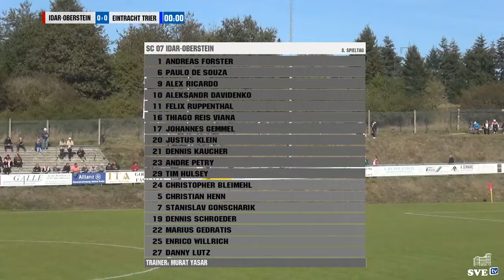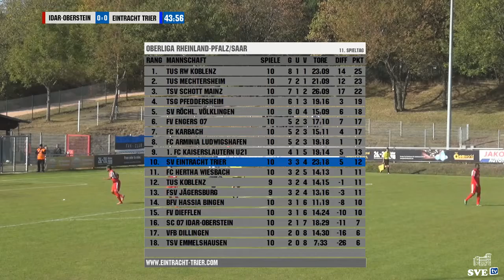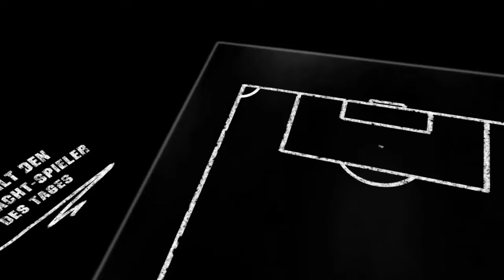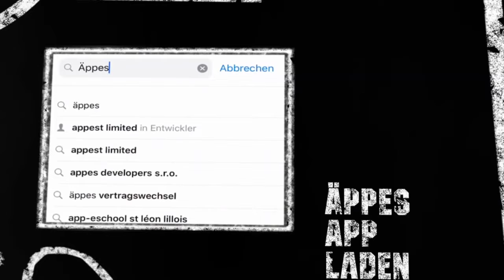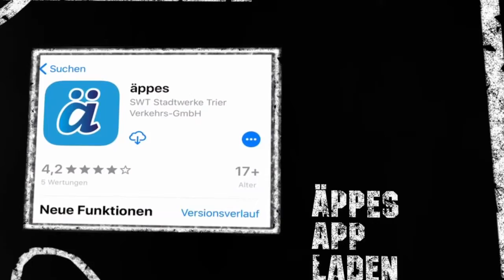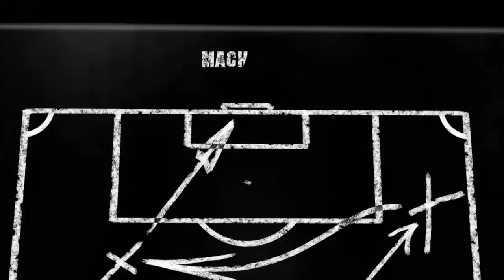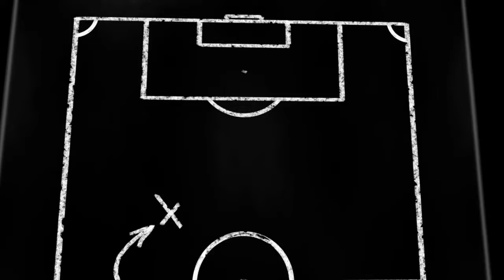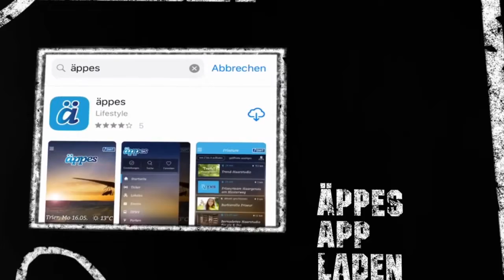SVE-TV: SC 07 Idar-Oberstein - SV Eintracht Trier 05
Kommentar / Moderation: Benjamin Judith und Niklas Stilz
Kamera: Ricardo Krechel